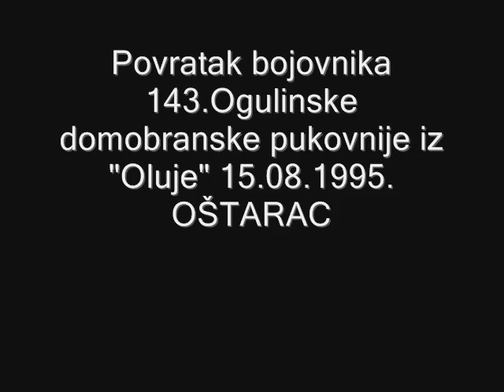VRO "OLUJA" OGULIN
OŠTARAC